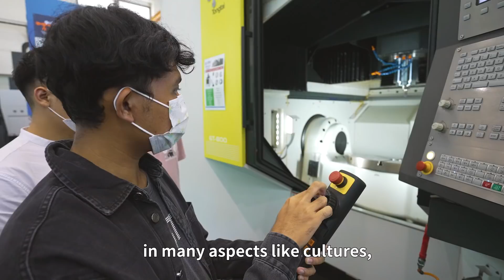Meet the Student at Cheng Shiu University (正修科技大學) | Study in Taiwan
🙋‍♂️ Ainal Akmal 📍 Indonesia

📚 University Information
Cheng Shiu University

🎤 Summary
Since my major in my previous school was mechanical engineering, I continue the major here in Taiwan. The reason why I chose Cheng Shiu University was actually because the scholarship came from this campus.